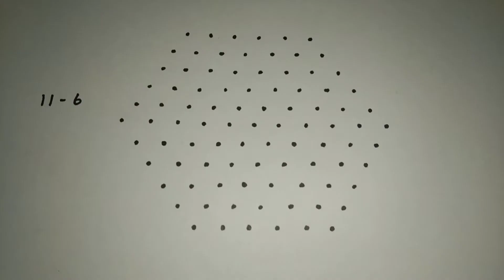🌼 dot rangoli 🌼| 🌼🌼flower designed rangoli 🌼🌼 | easy rangoli | Athirai Adhi